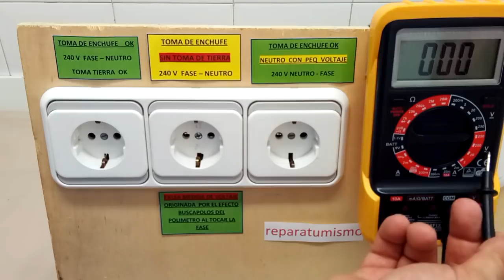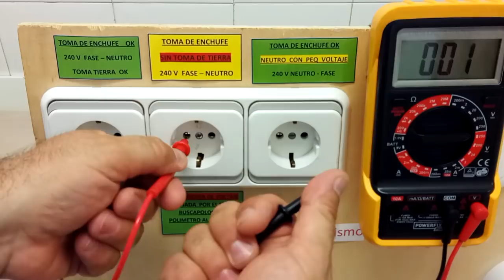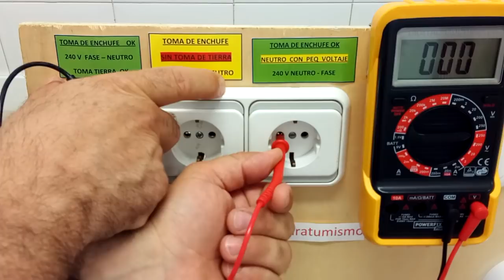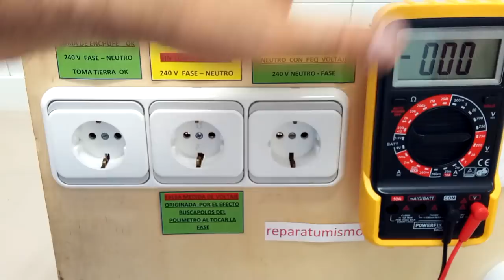TABLERO SIMULADOR (VIDEO 2) DE DIVERSAS TOMAS DE ENCHUFE (RED 220v)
VIDEO 2 DEDICADO AL TABLERO ELECTRICO SIMULADOR   DE TOMAS DE ENCHUFE, en este caso vemos las 3 primeras situaciones más habituales que nos podemos encontrar a la hora de medir una toma de enchufe.
1º ENCHUFE CORRECTO FASE NEUTRO Y TOMA DE TIERRA.
2º ENCHUFE SIN TOMA DE TIERRA.
3º ENCHUFE CORRECTO CON LIGERO VOLTAJE EN EL NEUTRO.
RECORDEMOS ANTE TODO QUE ES UN TABLERO DIDACTICO, NO UNA SITUACION REAL, POR LO QUE  HE INTENTADO REPRODUCIR LO MÁS FIELMENTE POSIBLE SITUACIONES  REALES.

Es un proyecto que empecé a ensamblar  hace más de 1 año cuando disponía de mucho más tiempo para dedicar a vídeos que ahora, y que se quedó a medias,  a falta de diseñar el circuito simulador de toma de tierra defectuosa y de fase-fase.
Intento simular una serie de situaciones que podemos encontrarnos a la hora de medir una toma de enchufe  (NO sirve para todos los países, pero si para los que utilizan red eléctrica similar a la Europea y Española.

En próximos videos:
- Explicación más detallada de las 3 tomas  lado derecho.
- Explicación y diagrama eléctrico de cómo se han conseguido las configuraciones especiales de FASE - FASE, 121V y toma de tierra defectuosa.
- Parte inferior del tablero, como conexionar un conmutado de pasillo (3 configuraciones)

Como veis el tablero dará para  aprender unas cuantas cosas.